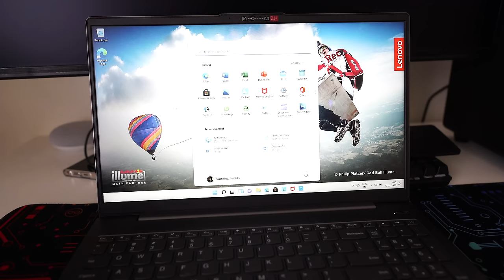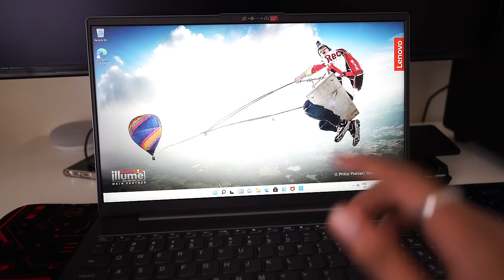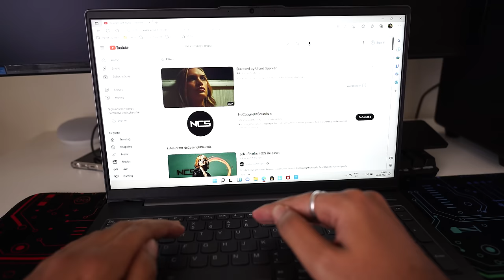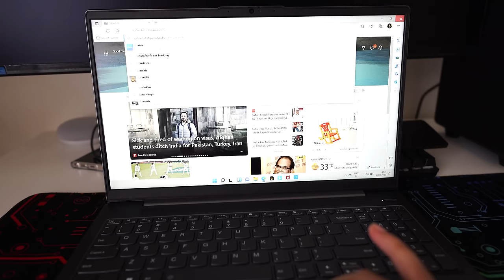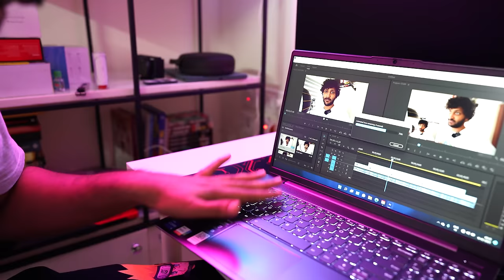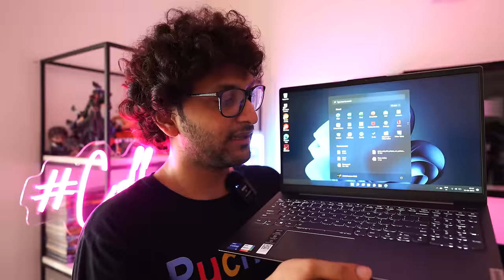Lenovo IdeaPad Slim 5i | My Experience & Review | Malayalam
IdeaPad Slim 5i

○ Has Intel® CoreTM i5-1235U and Integrated Intel Iris® Xe Graphics

○ It has been crafted to delight, with the anodized full-aluminum chassis, thin and light build (1.85kg & 16.9mm thin). It has also undergone military standard tests for reliability and durability.

○The Slim 5i is dedicated to entertain with its 15.6-inch full HD display, front-facing stereo speakers, FHD 1080p camera with privacy shutter, and 76Wh battery.